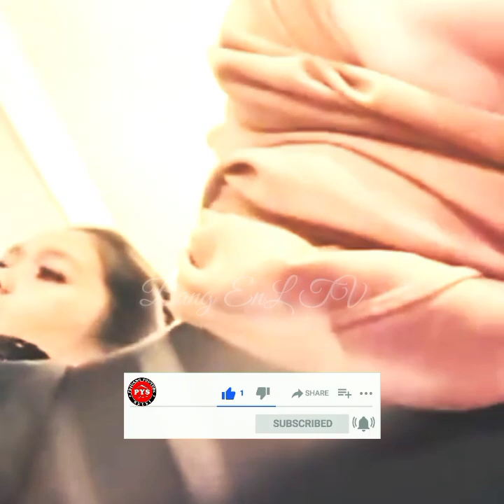Selfi Yamma_Adibal_Evi Masamba_Amazing!!Lagu PPKM Menggema Dalam Dua Versi